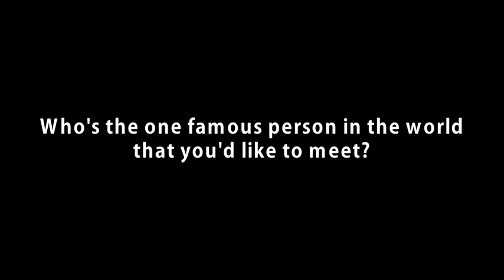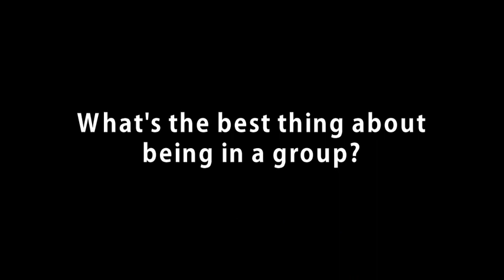The Collective Answer Your Twitter Questions! (Q&A - Part 1)